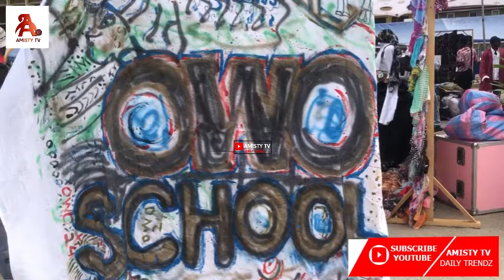Black Sherif,Sister Deborah & MadeinGhana Stormed at Obroni Wawu (OWO) As Draw Massive Crowd @ Accra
Black Sherif, Sister Deborah & Made in Ghana Stormed at Obroni Wawu October (OWO) As Draw Massive Crowd, Solidifying Accra's reputation as a hub for vibrant entertainment inside Accra Rawlings Park